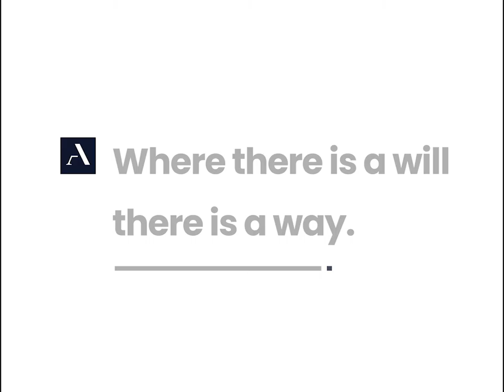Break-bulk project from Antwerp to Vung Tau